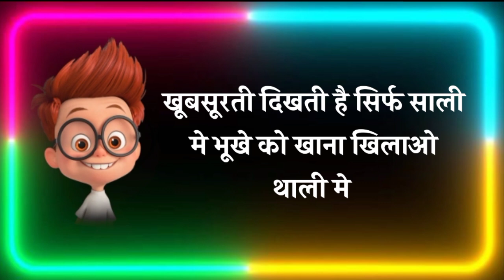Coming Soon Status 2024 😁Naye Sal ke Funny Status 😜Happy New Year 2024 🤣2024 Ke Status😛Comedy Status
hello Friends...

Funny Status
Comedy Status
WhatsApp Status
comedy cartoon status
Rabel Masti
Cartoon Wala Status
Hindi Status
Naye Sal ke status
Naye Sal funny status
Naye Sal ki shayari
Naye Sal WhatsApp status
Naye Sal ki comedy status
2024 coming soon
welcome 2024
National special shayari